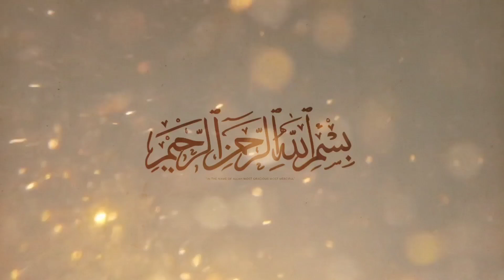मय्यत को साँप का अज़ाब क्यों हुआ🐍 | ज़रूर देखें, Allah ka khofnaak azaab 🔥 by Adil voice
In this video we tell a story of Qabar ka khofnaak azaab and मय्यत को साँप का अज़ाब क्यों हुआ🐍 this Islamic stories by Adil voice